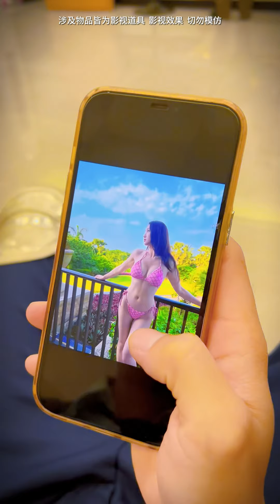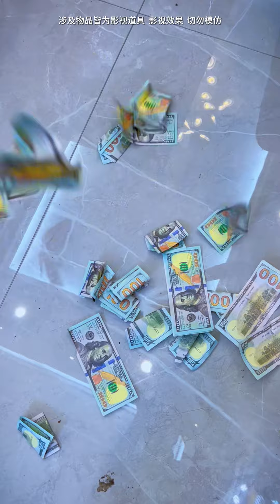Officer Rabbit helped the little beggar#cosplay